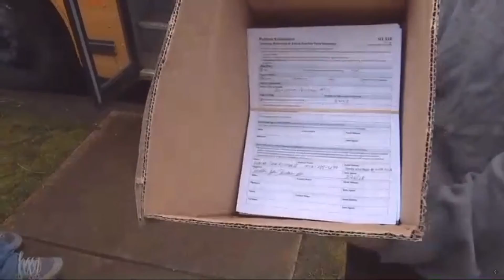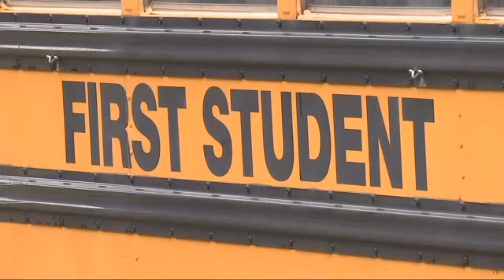Petition to ban assault weapons: Kid Goes To Salem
Social action isn't just on the weekends or when you can get out of school.